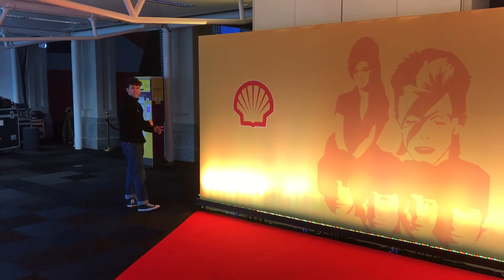Shane's FIRST GIG as Elton John // Shane Hampsheir TV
Thanks to Jeremy Horowitz for inviting me to be a part of this brilliant night in London and to Aidan Glover for making me look like a superstar piano player...

Already regarded as one of London’s top swing vocalists, Shane Hampsheir is making huge waves in the UK music industry.

Previously, he has appeared on albums with the likes of Elton John, Louis Armstrong and Eva Cassidy, performed with the Ronnie Scott’s Jazz Orchestra as well as performing at the world-famous Ronnie Scott’s Jazz Club in his own show and in 2016, even branched out to the USA producing his own one-man show in Manhattan’s ‘Metropolitan Room’.

Also in 2016, Shane released his first single, ‘Brazil’ which made it to No. 1 in the iTunes Jazz Chart. It was recorded at Angel Studios, London with his 18-piece big band.

Enjoy ROCKETMAN everyone and I’ll catch you here on Shane Hampsheir TV soon. Who knows, maybe for some more Elton John !